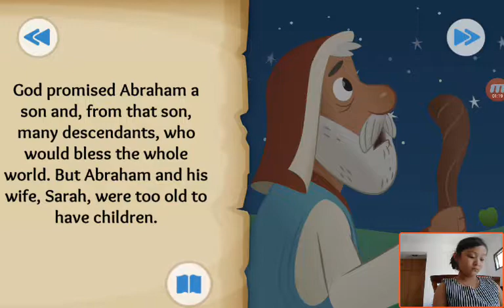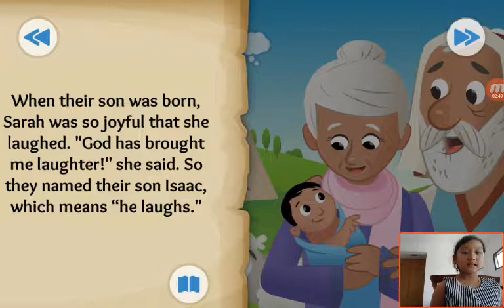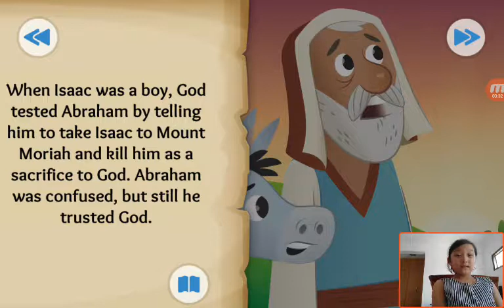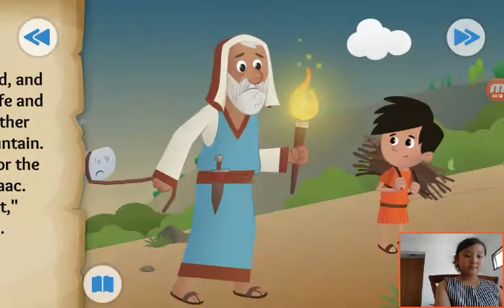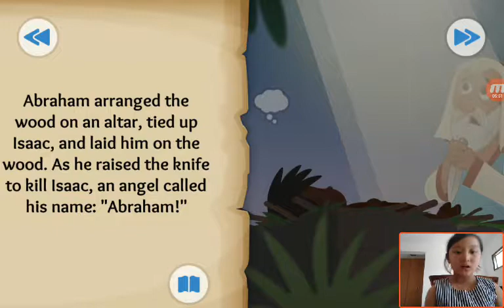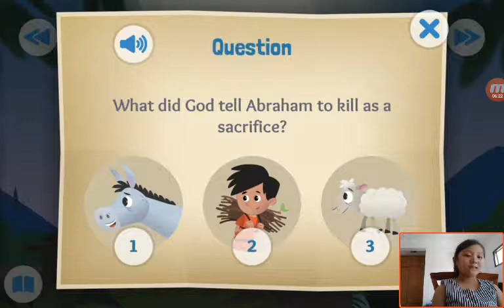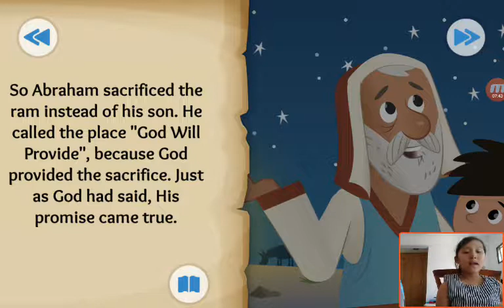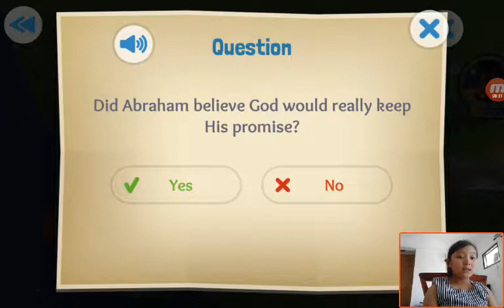‹Kids›Grace：Wonderful Bible Story‹성경이야기›– Abraham's Big Test about Abraham and Isaac